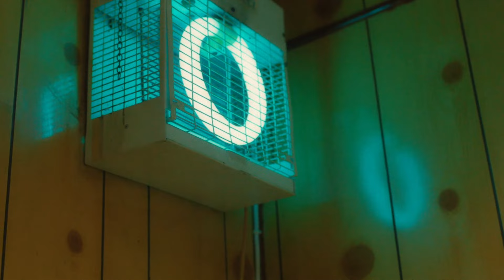ISLAND - The Day I Die